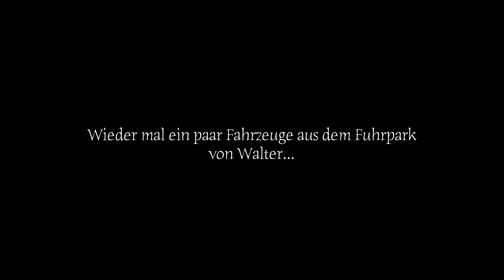Wieder ein paar Fahrzeuge aus dem Fuhrpark von Walter.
Unser Walter baut Wagen und Lokomotive um, beleuchtet sie und setzt Figuren rein...
Mit Einzelsteuerung der der Abteile, Licht dimmbar, Wc, Küche, Gang,
Zugschluß, etc... alles einzeln zu schalten...

Du möchtes das auch, dir die Arbeit aber nicht antun? Dann lass es Walter machen.

Melde dich, er erstellt dir einen KVA und nach deiner Zusage... sendest du ihm( oder bringst ihm) deine Wagen vorbei...
Zack und ein paar Tage später - leuchten sie...

Impressum:
Thomas B. / RailTom TV
Freies Gewerbe
Hauptstr. 57
A-2353 Guntramsdorf
Österreich

Inhaltlich Verantwortlicher gemäß § 55 Abs. 2 RStV:
Thomas B. (Anschrift und Kontaktdaten wie oben)